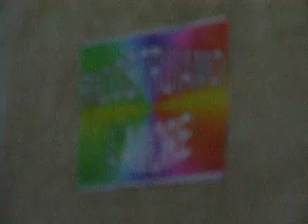Il duo Kim Yoo Han e Joyoung Choe a Scandale. Brano in italiano